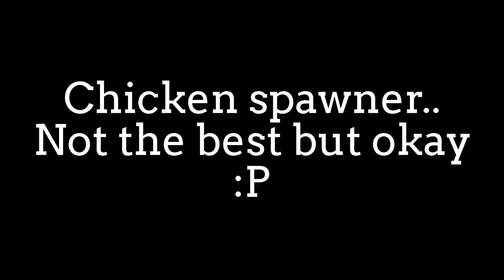Minefrost spawner key opening!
Awesome intense crate key opening in a skyblock server!
Re-uploaded for intro. So people can't steal it :D